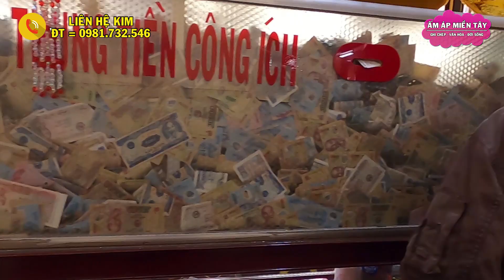Miếu Bà Chúa Xứ, Núi Sam Châu Đốc Rằm Tháng Giêng, Rất Đông Vui Người Về Tấp Nập Dâng Lễ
💸CHUNG TAY GIÚP ĐỠ NGƯỜI KHÓ KHĂN:
Chủ tài khoản: VÕ THỊ KIM CƯƠNG